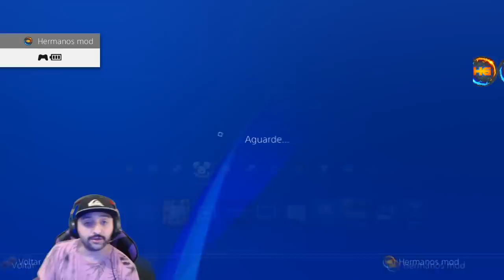**SOLO FACIL** SAIBA COMO GANHAR 3,200,000 EM MINUTOS S/AJUDA FAÇA RAPIDO MILHOES NO GTA V ONLINE !!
Gamertag (Xbox One):

Hermanos Gamer1

 ID:PS4

PSN: Hermanos_games
PSN: xXHERMANOSXx-yt
PSN: Hermanos_mod
LINK DO COMANDO:

Canais parceiros